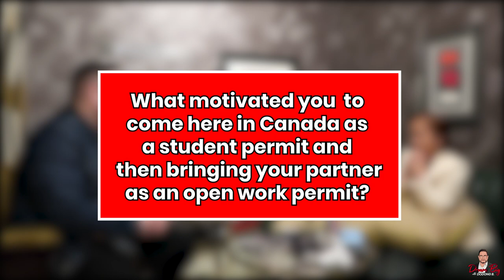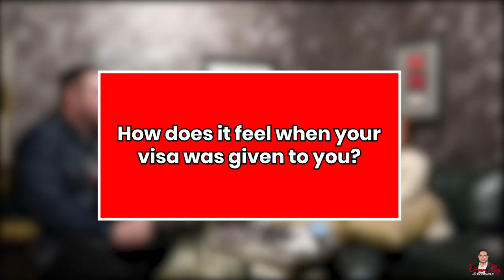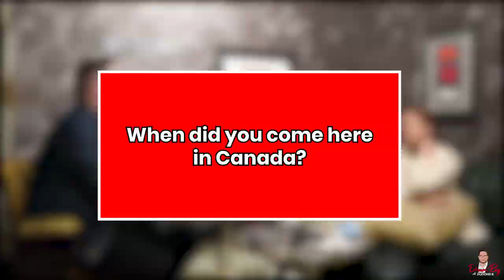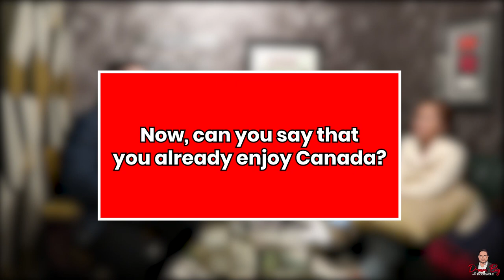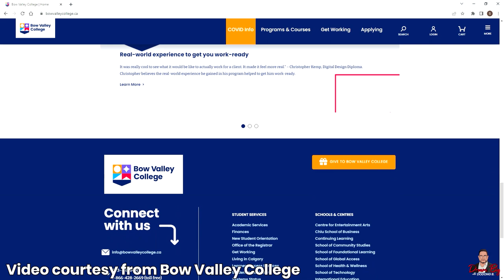Singer and Dance Teacher - isa ng International Student sa Bow Valley College and Open Work Permit!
Nakaka proud itong magasawang ito, sina Bjorn and Jacquiee! Silang dalawa ay nasa entertainment world dati, kaya when Covid hit, isa sila sa mga badly affected ng pandemic. Because of that, naisipan talaga nila na mga apply sa Canada as Internationational Student.
Jacquiee is taking up a 2 year diploma program for Justice Studies from Bow Valley College Calagry and working part time for 20 hours every week sa McDonalds. Si Bjorn naman, he holds an Open Work Permit and works sa isang factory here in Calgary. And the best thing is, kasama nila ang two lovely daughters nila.

The future is bright for this young family! Alamin ang buong story nila!

If you want to know more paano maging International Student here in Canada and if nag iisip kayo na dahil ang family ninyo, feel free to let us know by sending as a message in our FB Page